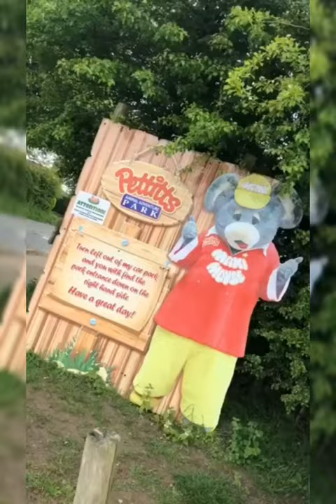Pettitts Adventure Park London🤩